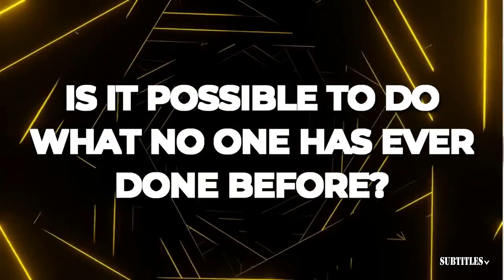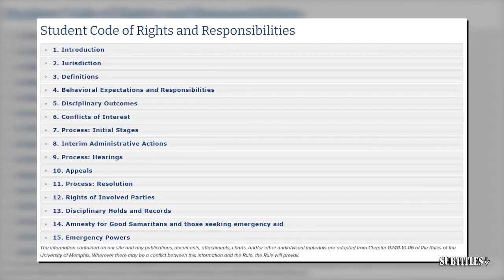UNDISPUTED | Skip Bayless reacts Deion, Shedeur respond to criticism of CU program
UNDISPUTED | Skip Bayless reacts Deion, Shedeur respond to criticism of CU program. Immerse yourself in a mesmerizing fusion of visuals and music showcased in this video compilation. Delve into the essence of each piece through thought-provoking subtitles, illuminating the most poignant moments. Express your appreciation by engaging with our content through likes and subscriptions to our channel! 🔥🎶📽️